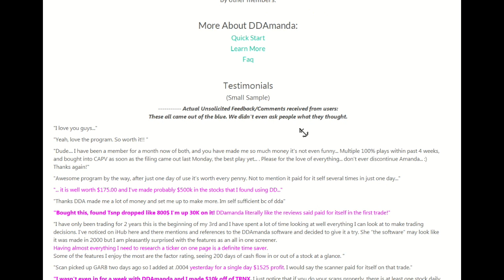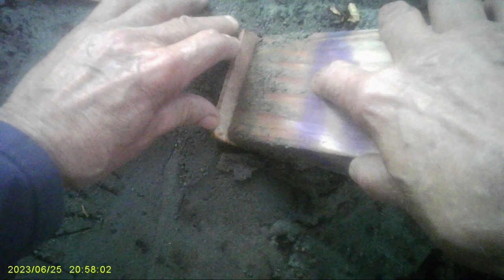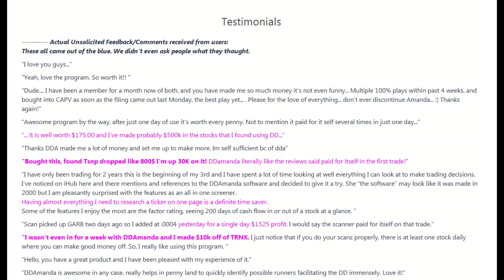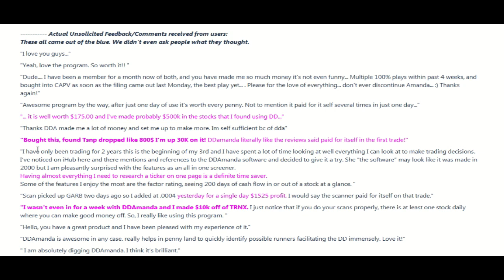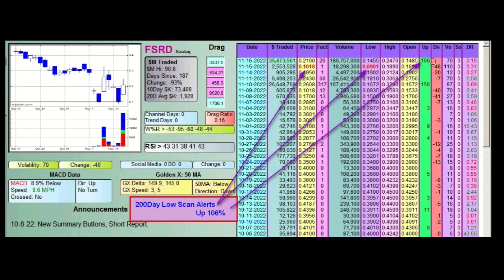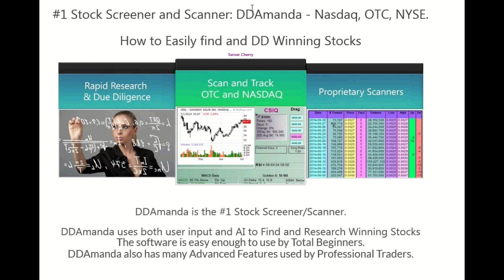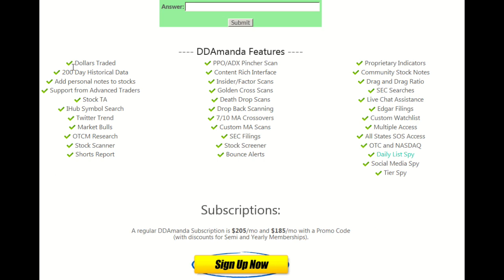The Treehouse Part 7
Part 7 of The Treehouse - The Support Beam. DIY

Want to find Winning Stocks? Here ya go
DDAmanda is the #1 Stock Screener/Research Software available.

DDAmanda is the best stock finding and stock researching tool. You can easily find Winning Stocks using the software. So if you want to know how to make money with Stocks, DDAmanda is your answer.

DDAmanda lets you scan for winning stocks. It's the best #1 stock trading software.

People love DDAmanda. Look at what they're saying

DDAmanda is set up with 35 pre loaded scans. and you can edit those, or create new ones.
Check our feedback (75 reviews at this time) on the

Program is Extremely easy to use, and intuitive.
Start finding Winning Stocks immediately.

We have a 100% no questions asked refund policy in case she doesn't work out for you.

Want to learn How to Meet and Talk to Girls?
Got a Hernia and cure it Without Surgery?

Mikes Girl Guide, is all about how to meet girls, how to talk to girls, sex, girls, meet, talk, dating, advice. So if you want to get good with girls, or get a girlfriend, MikesGirlGuide is your answer.

Hernia Hope lets you cure your inguinal hernia without surgery. How I cured my hernia naturally. It's a natural cure for hernias.

And you will avoid the chance of chronic pain. HerniaHope is your answer